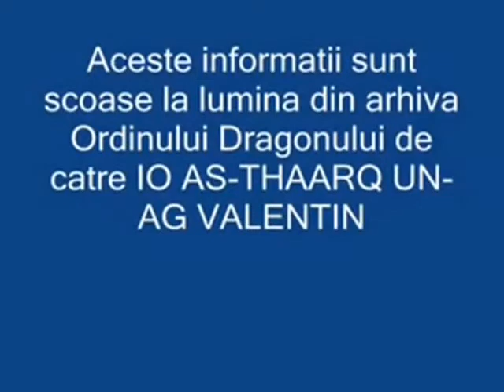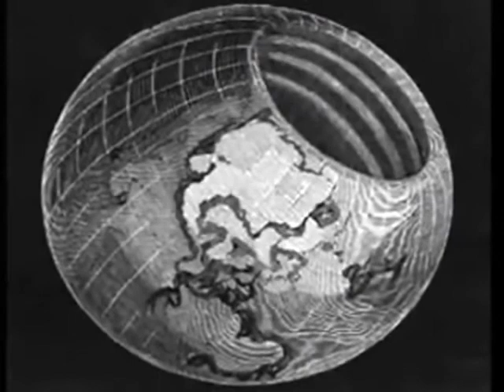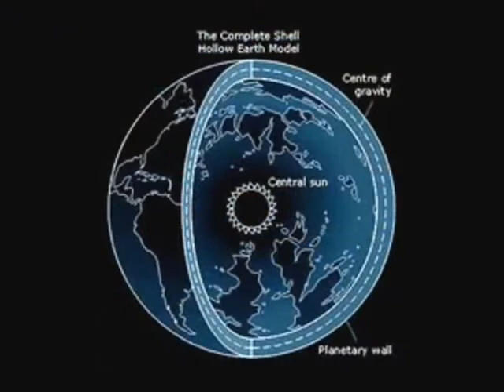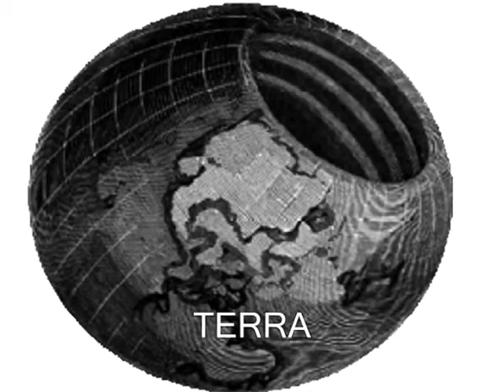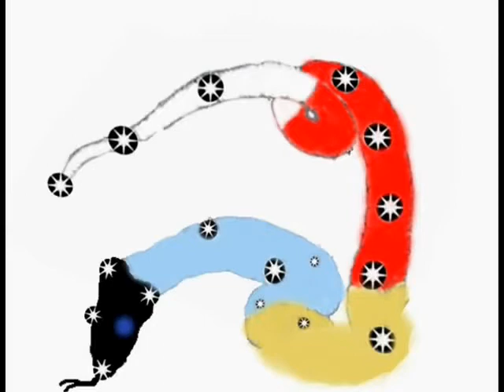AGARTHA CODE - ADEVARUL, IN IMAGINI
ACEST VIDEO ESTE PROPIETATEA dl. VALENTIN TÎRCĂ
-- COPIEREA, DESCĂRCAREA, DISTRIBUIREA, UTILIZAREA FĂRĂ ACORD SCRIS, ESTE INTERZISĂ --
Pentru mai multe informaţii, vizitaţi paginile oficiale:
agarthacode.ro